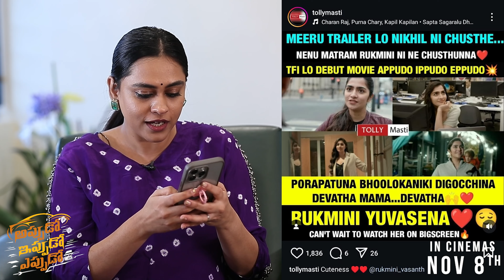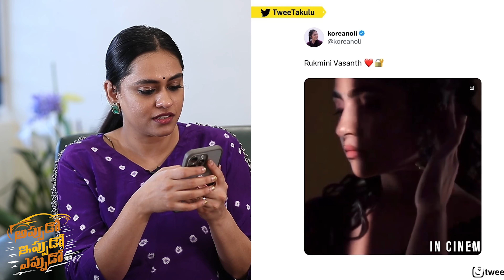Appudo Ippudo Eppudo - Fun Interaction with Rukmini Vasanth | Nikhil Sidharth | Telugu Dhamaka